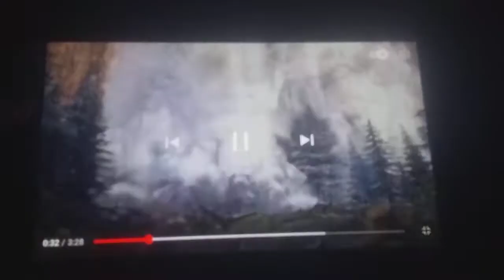Defeat of Villains 82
Kenta Takamura from Snake Eyes: G.I. Joe Origins
Carol Miller/Mom from Futurama
Skrael and Bellroc from Trollhunters: Rise of the Titans
Kearson DeWitt/Ultimo from Iron Man 2: The Video Game
Andric from A-X-L
Otto and Cipher from F9
Prince Joachim and Roberto Lopez De Aguirre from Jungle Cruise